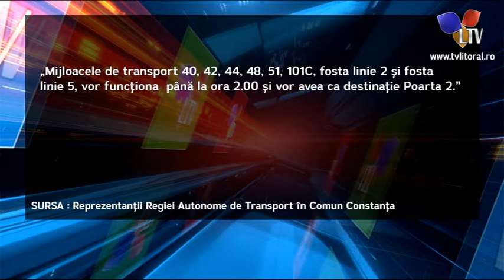Programul RATC de Revelion - Litoral TV